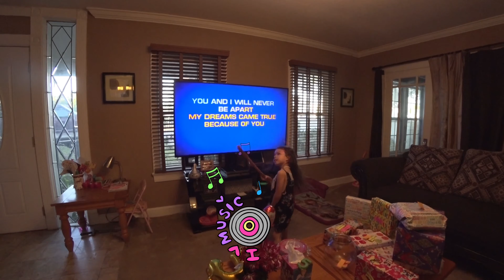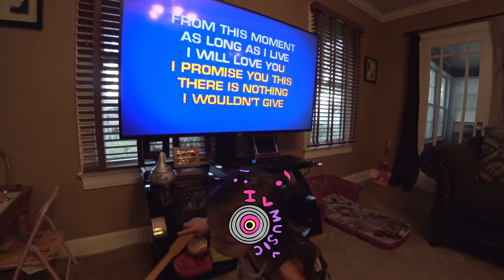Danyalla at 5! My Birthday be-like